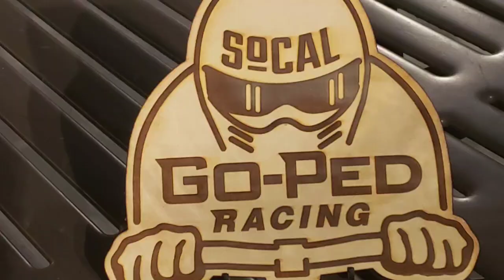So Cal GoPed racing